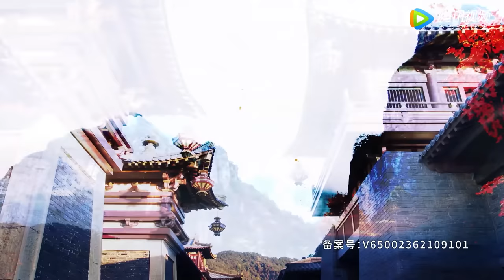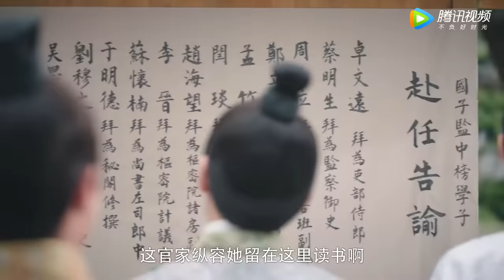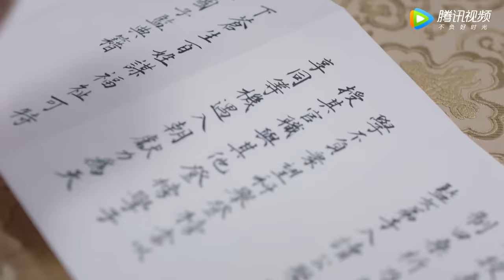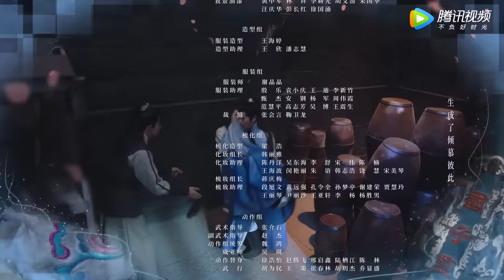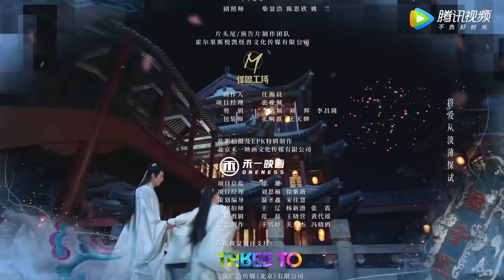ENG SUB【国子监来了个女弟子】EP20 桑祈被迫比武招亲（赵露思、徐开骋）| A Female Student Arrives at the Imperial College